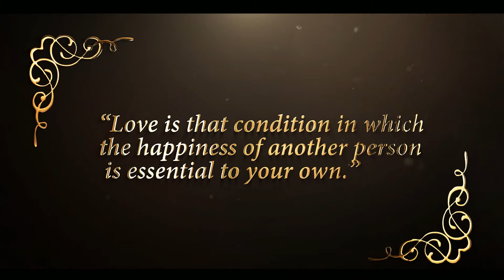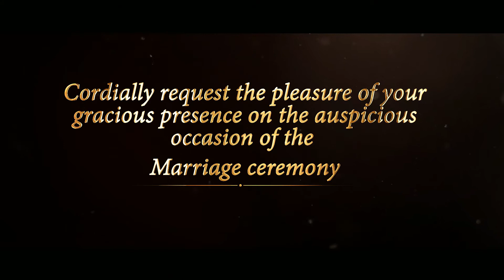WEDDING INVITATION || BARSHA & AVIJIT || ACTO SNUG EVENTS AND BRANDING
Make your Wedding... Memorable with our👇

WEDDING ESSENCIALS 🎪⛲🍿

1) Bridal Makeup Service.

2) Bridal Mehandi Service.

3) Creative Wedding, Pre-wedding & Post-wedding Photography & cinematic films.■